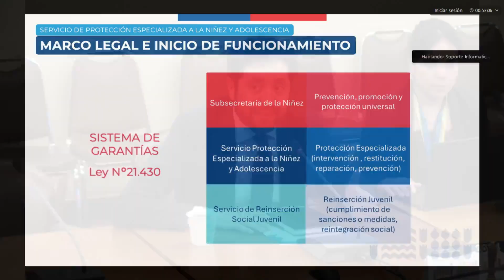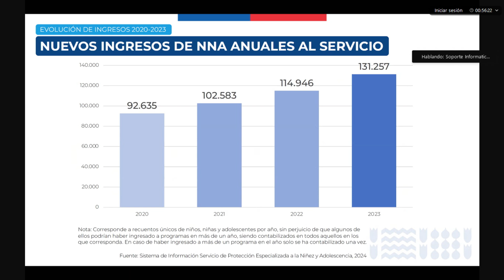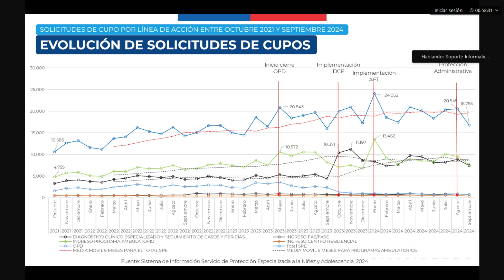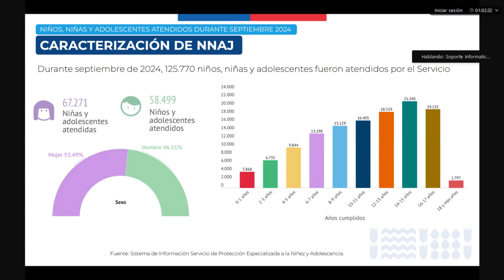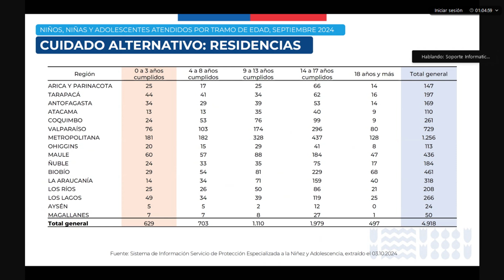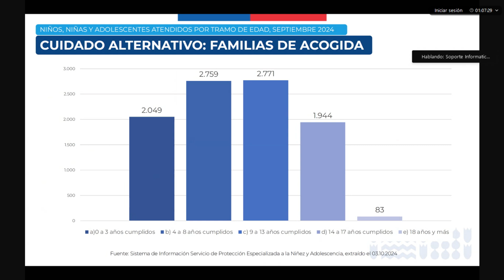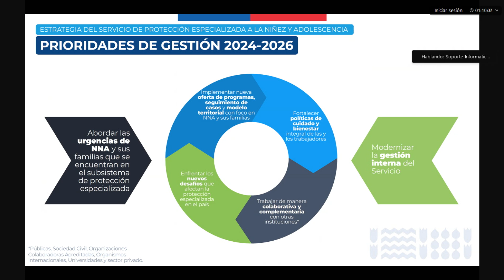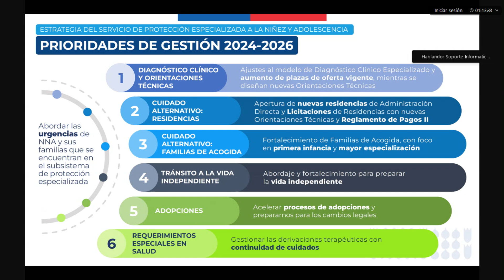Comisión de La Familia / 6 noviembre 2024